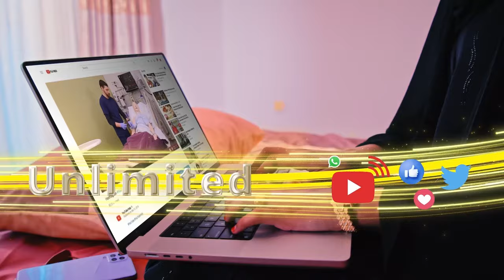"Dawaladda Xamar wadahadal inoo furmayaa majiro ilaa go'aamadii hore la fuliyo" Gudoomiyaha Golah..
"Dawaladda Xamar wadahadal inoo furmayaa majiro ilaa go'aamadii hore la fuliyo"  Gudoomiyaha Golaha Guurtida JSL